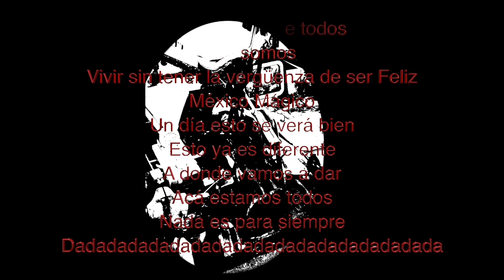Rey Uno Alejandro Flores Proyecto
Disco Mi Universo Alejandro Flores esta música está dedicada a mi gran Hermano Reymundo Flores ya Finado
Música atemporal he ideas propias, Alejandro Flores. Laotramúsica, Sonfolkfusionrock Mundo Experimental Fusión Cultura México Jarana Huasteca Huapango DanzaFolklórica danza La música